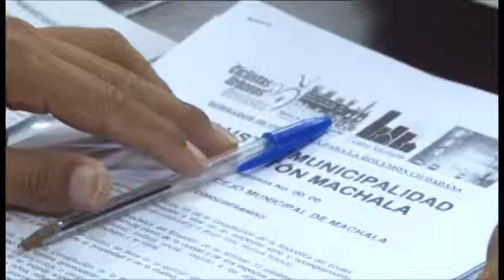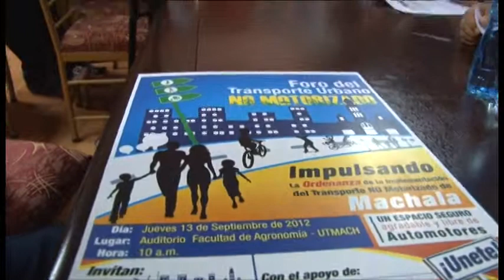PRESENTACION DE BORRADOR PARA ORDENANZA MUNICIPAL CICLORUTAS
En sesión de trabajo convocada por el
Ministerio Coordinador de Desarrollo Social
Se trató problemática sobre
fumigaciones aéreas
que afectan a escolares

Tratar la problemática que implican las fumigaciones aéreas para las escuelas que quedan cerca de plantaciones de banano fue el objetivo de la sesión de trabajo que convocó el Ministerio Coordinador de Desarrollo Social y que se efectuó el 5 de septiembre en el auditorio de la Gobernación de El Oro.

De acuerdo con Marlon Tandazo, coordinador de Desarrollo Social de la Zona 7, la preocupación radica en los reportes que ha recibido el citado Ministerio sobre las afectaciones en la salud de los escolares por causa del rociado aéreo de pesticidas.

"El problema se ha detectado en cantones como Santa Rosa, El Guabo, Pasaje y Arenillas; zonas en donde algunas escuelas quedan, incluso, dentro de las plantaciones bananeras", expresó el coordinador.

Con el afán de buscar soluciones conjuntas, a la reunión acudieron los representantes del Ministerio de la Producción; del Ministerio de Agricultura y del Ministerio de Educación, quienes analizaron la normativa que existe sobre el tema.

"Vamos a solicitar a las dependencias que tienen como tarea vigilar y controlar las aerofumigaciones que se cumplan las disposiciones, en cuanto a las áreas de restricción de la aereofumigación y el respeto de los horarios", dijo el funcionario.

Según Tandazo, por el momento se identificará los lugares en donde se encuentren las instituciones educativas más afectadas y revisar los horarios de las fumigaciones.

"Con esa información vamos a pedir a la Dirección de Aviación Civil, al Gobierno Provincial Autónomo de El Oro y al Ministerio del Ambiente que dicten regulaciones específicas de que las aerofumigadoras tomen todas las precauciones al efectuar el rociado", expresó Tandazo.